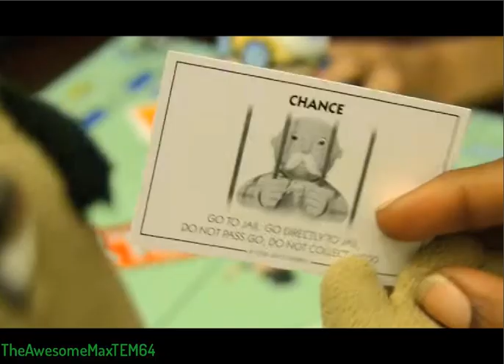Collab Entry for Nintend054321